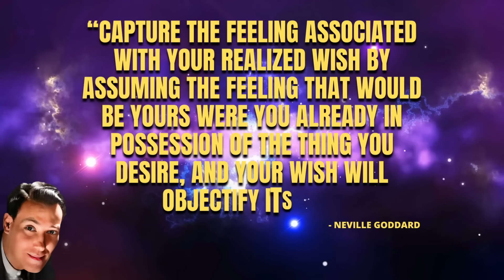Make Them Completely Obsessed With This POWERFUL Technique | USE WITH CAUTION!!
Are you ready to make your specific person be completely obsessed with you?? You have the power to make that happen and I'll share with you exactly what you need to do!